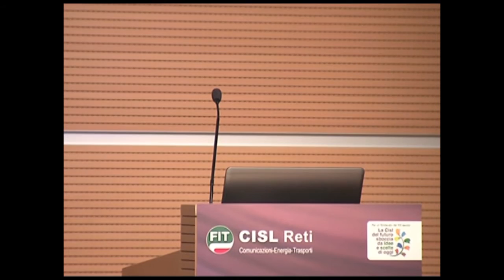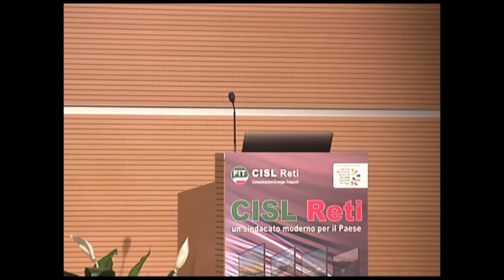Interventi Assemblea organizzativa Fit-Cisl 2015: i delegati (parte 1)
Pubblichiamo tutti gli interventi dell'Assemblea organizzativa nazionale 2015 della Fit-Cisl, svoltasi a Rimini il 9 e il 10 novembre. Gli interventi dei delegati:
00:00 Concetta Arduino (Fit-Cisl Sicilia)
05:15 Simone Atzori (Fit-Cisl Sardegna)
10:30 Giorgio Tornusciolo (Fit-Cisl Lombardia)
26:26 Dario Pierfederici (Fit-Cisl Toscana)
39:43 Giuseppe Larizza (Fit-Cisl Calabria
51:30 Claudio Capozucca (Fit-Cisl Veneto)
01:05:55 Stefano Rivola (Fit-Cisl Emilia Romagna)
01:13:05 Christian Tschigg (Fit-Cisl Alto Adige Südtirol)
01:24:34 Paolo Panchetti (Fit-Cisl Toscana)
01:34:47 Virginia Levi (Fit-Cisl Emilia Romagna)
01:38:20 Marino Masucci (Segreteria nazionale)
01:48:07 Antonella Orsini (Fit-Cisl Lombardia)
01:56:18 Pietro Seritti (Fit-Cisl Puglia-Basilicata)
01:59:17 Maurizio Diamante (Segreteria nazionale)